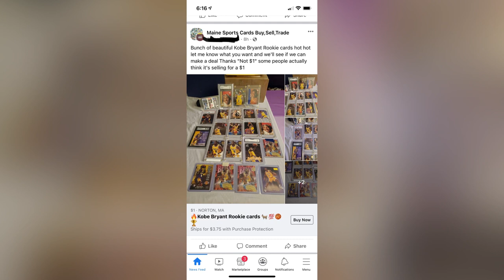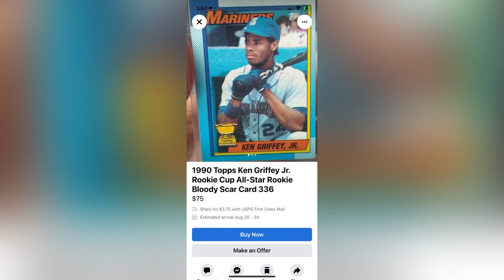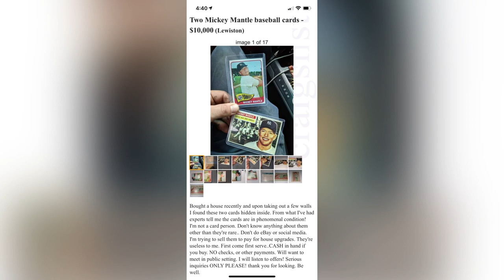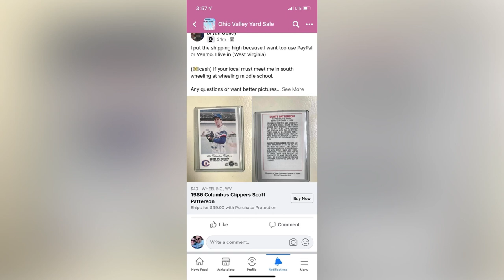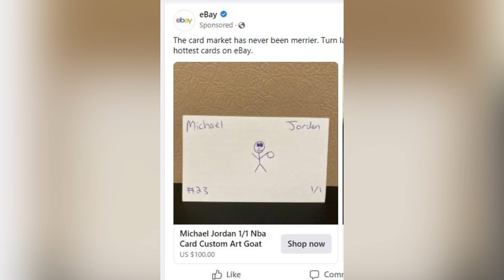Funny (And Stupid) Baseball Card Sales I Found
I see a lot of bad baseball card sale advertisements on the internet. These are a few of them.